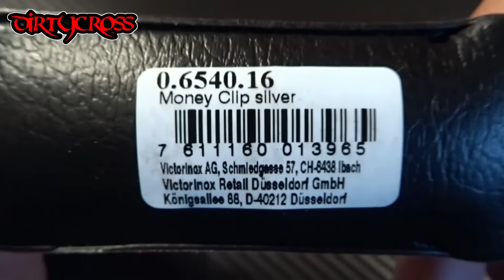Victorinox Moneyclip - Kurzvorstellung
Hier gibt’s das Moneyclip
Vor einiger Zeit hab ich mir mal ein Moneyclip gegönnt und wollte es euch kurz zeigen:)

Das Victorinox Moneyclip ist wirklich n kleines tolles Messer und die Verarbeitung wie gewohnt, sehr hochwertig :)
Wenn dir das Video gefallen hat, dann bist du herzlich dazu eingeladen es zu liken und auf Facebook,Twitter,Google+ usw zu teilen:) Wenn du hier zum ersten mal bist, dann zögere nicht und drück den Abo Button:) Kostet nix und tut nicht weh;)
Beste Grüße,
Daniel aka. DirtyCross
// Mein Everydaycarry //
►Tactical Pen
►Tactical Flashlight
►E-Zigarette von Joyetech
►Uwell Crown Subohm-Verdampfer
►Victorinox Minichamp
►Balisongtrainer von Andux
►Taschenmesser Spyderco Tenacious
►Powerbank in Camouflage
// Mein Videoequipment //
►GoPro Hero 4 Black
►GoPro Headmount
►Rode NT-1A Mikrofon
►Rode Gelenkarmstativ
►Behringer 1204FX Xenyx Mischpult
►32GB SD-Karte
►Trust Starzz
►Mad Catz V.7 Tastatur
►Trust GXT 25 Gaming Maus
►Externe Festplatte
Ihr wollt mich kontaktieren?:)
☢☢☢ Social Media  ☢☢☢
► Skype: DirtyCrossYT
Kauft ihr durch diese Links das Produkt, so erhalte ich eine Gutschrift OHNE,dass ihr einen Cent mehr bezahlen müsst. Diese Gutschrift verwende ich um Produkte für zukünftige Giveaways zu erweben. Vielen Dank für DEINE Unterstützung!:) Infovideo (gekürzter Link)